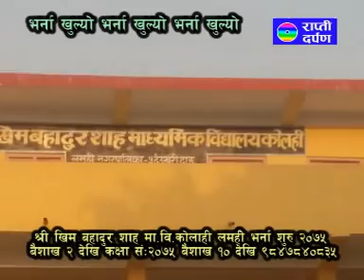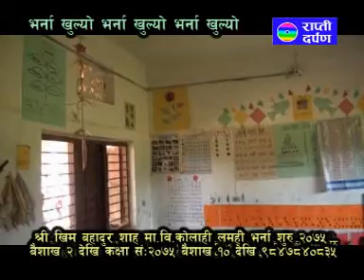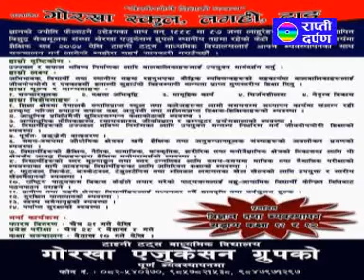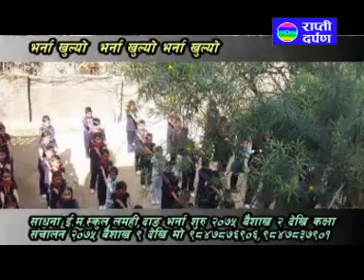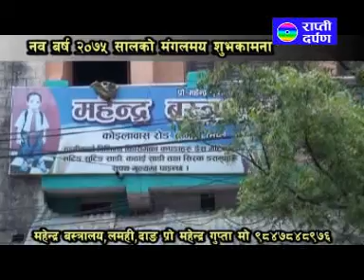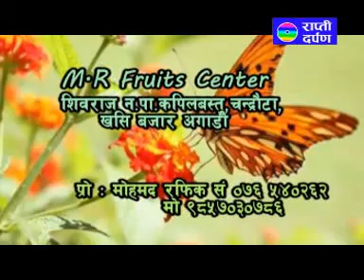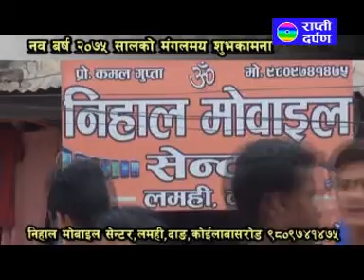Baktityo Bises Pro With Bidya Nath koirala 2075 Mix